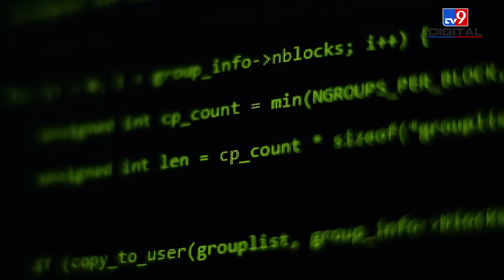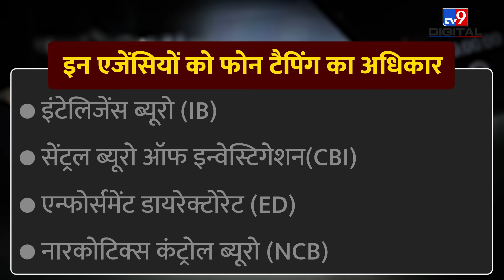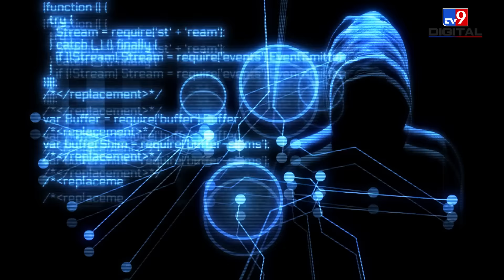Phone tapping को लेकर India में कब-कब मचा है सियासी बवाल? | Ashok Gehlot | Chandra Shekhar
A major revelation has come to light in the phone tapping case involving an alleged conspiracy to topple the previous Congress government in Rajasthan. Lokesh Sharma, OSD of former Chief Minister Ashok Gehlot, who is embroiled in legal proceedings in the phone tapping case, has made a big disclosure. Sharma created a ruckus by saying that the pen drive containing the call recording was given to him by Chief Minister Ashok Gehlot himself.